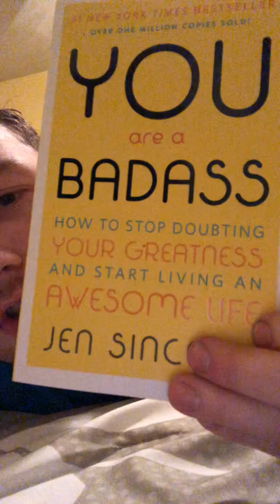How To Start A YouTube channel. The Right Way ;)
Watch me grow, grow with me.